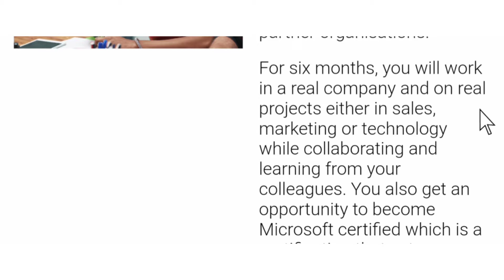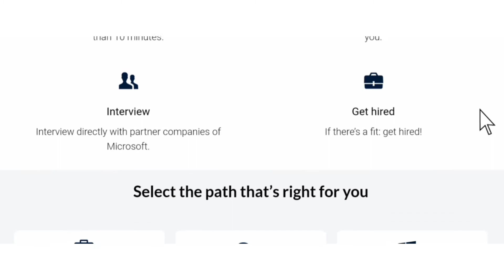Apply for Microsoft Internship Program 2021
Apply for Microsoft Internship Program